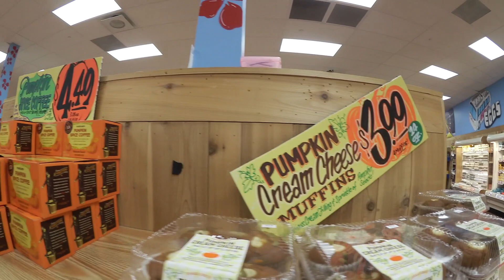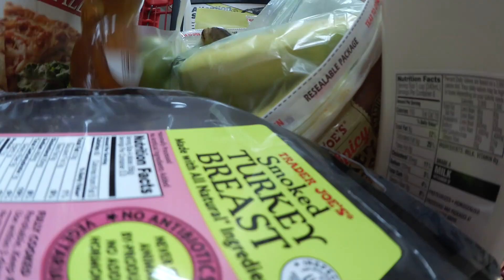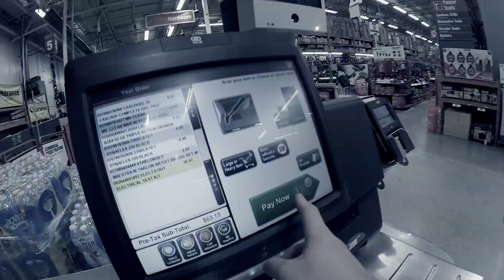Zycie w Nowym Jorku / NJ: Kim Jestesmy (Q&A) (Polish-NY VLOG #10)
Dzieki za ogladanie! Zapraszam do Subskrypcji oraz Pozostawiania Komentarzy na dole!

W tym odcinku odpowiadamy na Wasze pytania. Wiekszosc z nich dotyczyla tego kim jestesmy, jak trafilismy do USA, czym sie zajmujemy i dlaczego mieszkamy w New Jersey. Odrobine czasu poswiecilismy rowniez edukacji. Efekt koncowy zaskoczyl mnie co nie miara, poniewaz wyszlo z tego ponad 20 minut. Mam nadzieje ze wytrzymacie.

W odcinku odwiedzamy rowniez Trader Joe's & Home Depot. Odcinek nagrany w naszej dzielnicy w New Jersey.

Latwy do zapamietania adres na nasz kanal:
... podziel sie nim ze znajomymi!

Czym jest Polish-NY? Kiedy bylem jeszcze mlodym chlopcem, kilka lat po przyjezdzie do USA w 2002 razem z moja dziewczyna a obecnie zona prowadzilismy cotygodniowa audycje audio w formie podcastu. W tamtym czasie YouTube jeszcze raczkowal, a ten kanal byl tylko dodatkiem do naszego podcastu.

Po kilkudziesieciu odcinkach z powodu braku czasu nasz program przestal byc aktualizowany a haslo na youtube gdzies przepadlo. Przez kilka lat nie mielismy dostepu do swojego wlasnego kanalu az do teraz. Zostalo to odebrane jako znak... wiec wracamy.